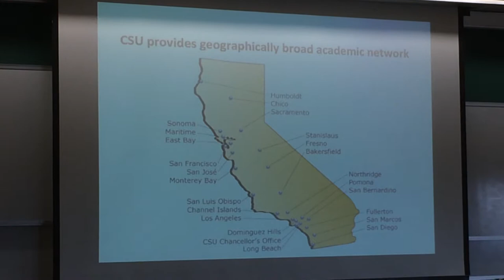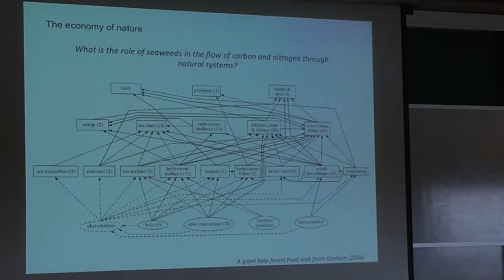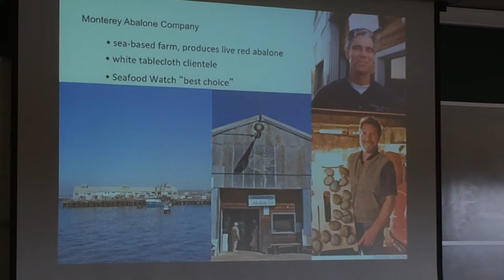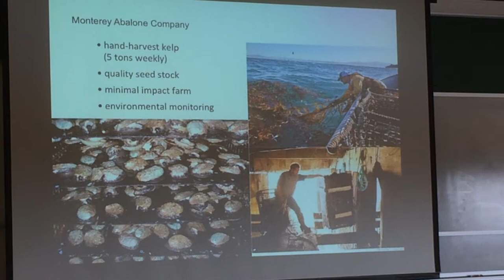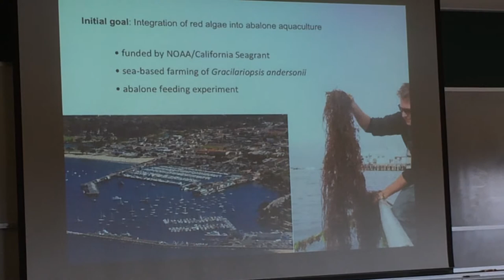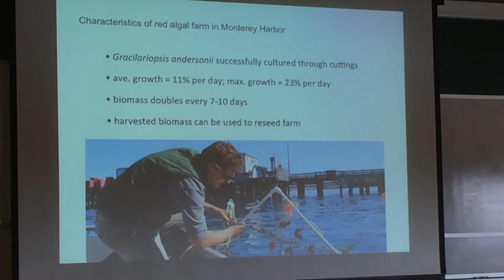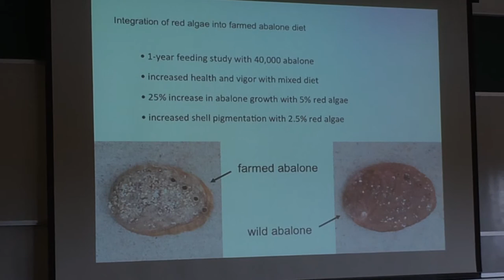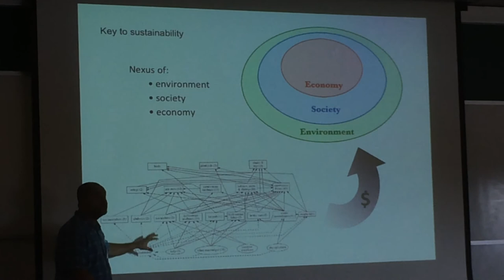Monterey Abalone Farm-Moss Landing Marine Lab Collaboration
Dr. Mike Graham discusses some of the collaborations Moss Landing has had with the Monterey Abalone Farm.  By feeding red algae and a more diverse algal diet to their farmed red abalone housed in cages under Municipal Pier #2 in Monterey Harbor, they boosted the taste and desirability of their abalone.